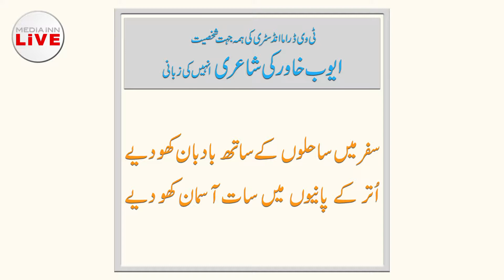Safar mein sahilon ke sath | Ayub Khawar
Safar mein sahilon ke sath
Directed by: Mian Tahir
Book: Gul e Mausam e khazan
Powered by: Media inn Productions
Poet, Playwright & Director: Ayub Khawar